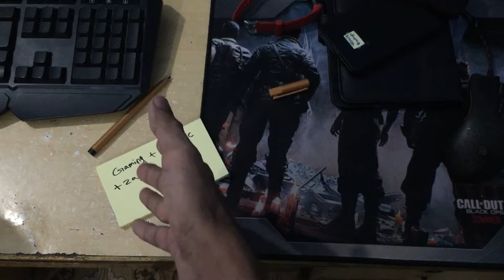ramazan ka pala roza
RAMAZAN MUBARAK to all of u 😊😊
Peace! ✌🏼
Social Media Handlings:
                                            That's All Folks! Allah Hafiz ✌🏼